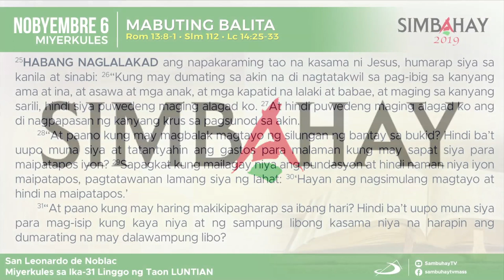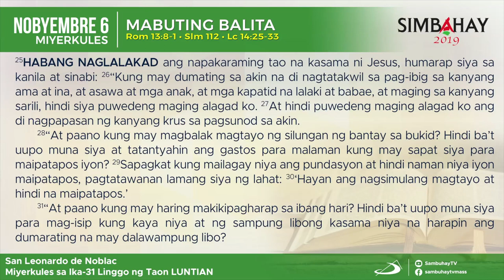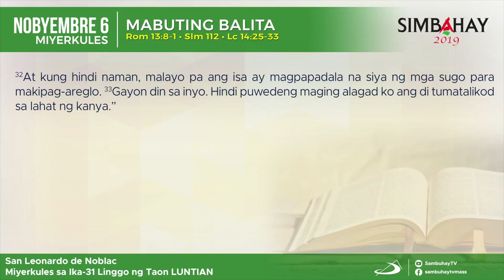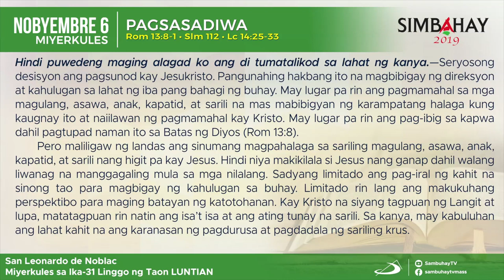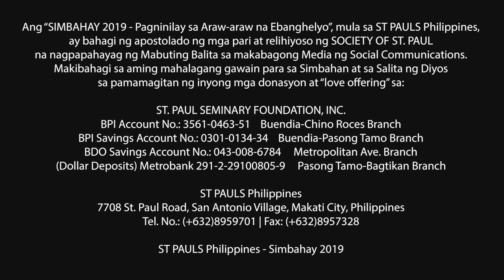Simbahay | Miyerkules ng Ika-31 na Linggo sa Karaniwang Panahon | Nobyembre 6, 2019